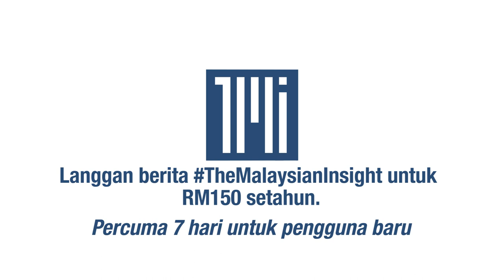SIS kecam nasihat timbalan menteri PAS sebagai bahaya dan menyedihkan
[BERITA PENUH]

Sisters in Islam (SIS) menyifatkan tindakan seorang timbalan menteri PAS yang mengeluarkan video menasihati suami “menyentuh” isteri mereka secara fizikal dengan cara “lembut tetapi tegas” untuk mendisiplinkan mereka sebagai menyedihkan.

Kumpulan kebajikan wanita Islam itu berkata kenyataan Siti Zailah Mohd Yusoff adalah tidak boleh diterima.

Ini berikutan dia merupakan timbalan menteri Pembangunan Wanita, Keluarga dan Masyarakat sepatutnya memperjuangkan wanita sebagai makhluk yang lebih rendah yang patut ditegur dan diperbetulkan kelakuannya.